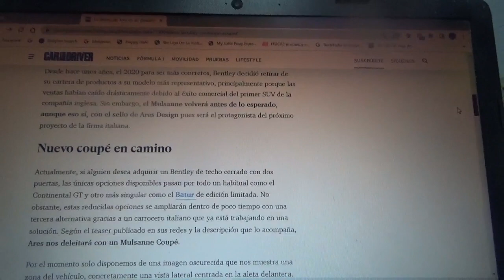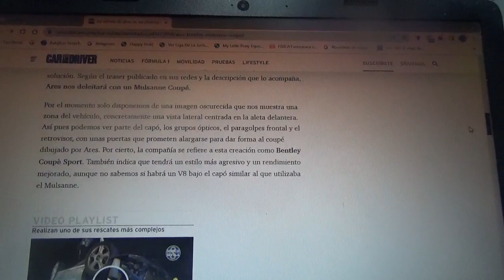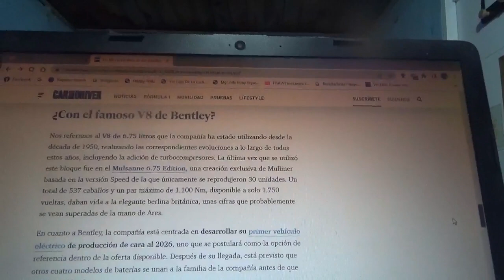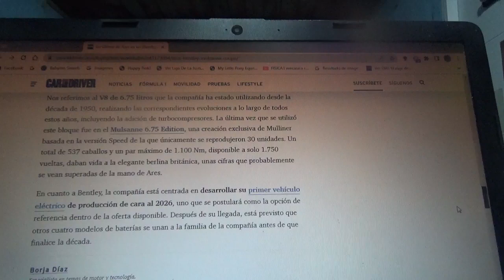Ares sorprende con un nuevo Bentley Mulsanne Coupé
Este modelo ya no existe pero este carrocero italiano lo traerá de regreso como un coche sedán lujoso coupé